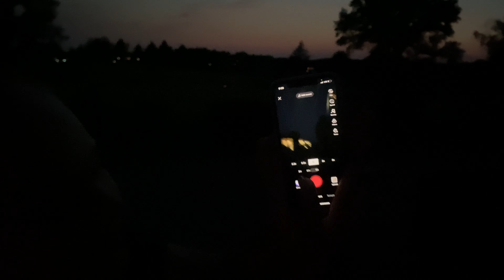4th of July Weekend Vlog ❤️🤍💙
hello. welcome back to my channel! this video is basically a vlog of what I did over the 4th of July weekend. hope you had a great Independence Day and if you liked this video, please hit the thumbs up button and subscribe below!

FAQ
 -Age: 14
 -Birthday: October 29th, 2006
 -Camera: iPhone 11 Pro
 -Editing Software: Final Cut Pro
 -Sports: Gymnastics, dance, cheerleading, soccer
 -Beliefs: Im a Christian!